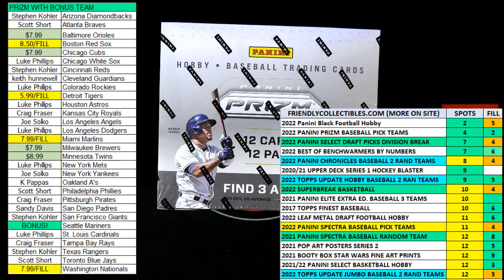2022 Panini Prizm Baseball Hobby Box FILL C ID 22PRIZMBB272